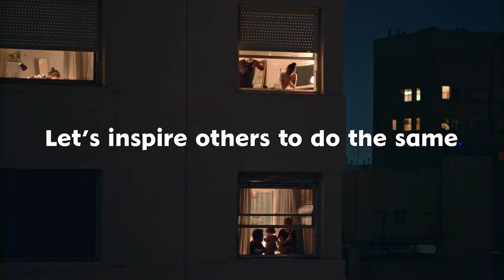NIVEA ShareTheCare Small Acts of Care make a big difference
Every small act of Care matters.
Every small act of Care can make a BIG difference.
Let's inspire others to do the same.